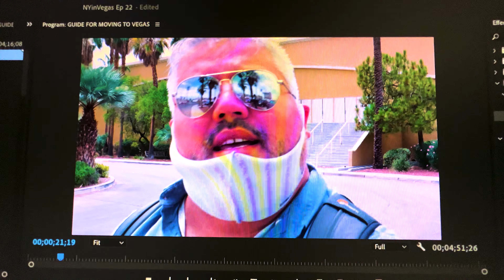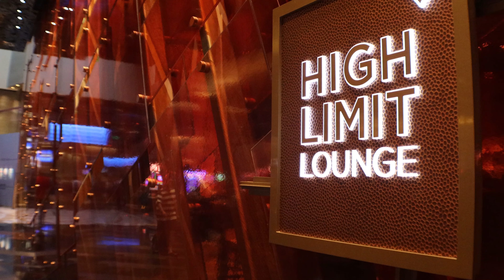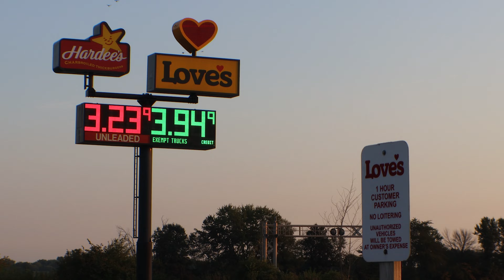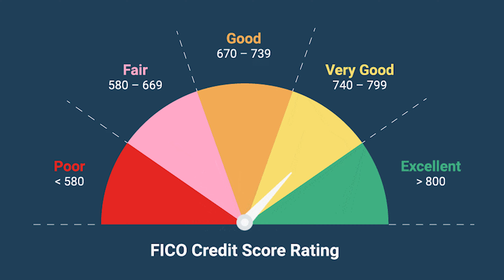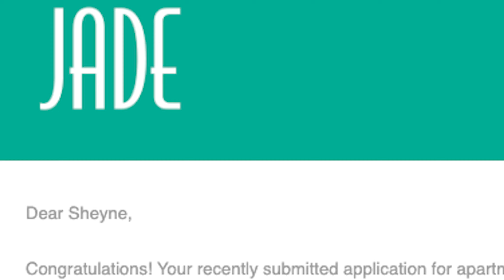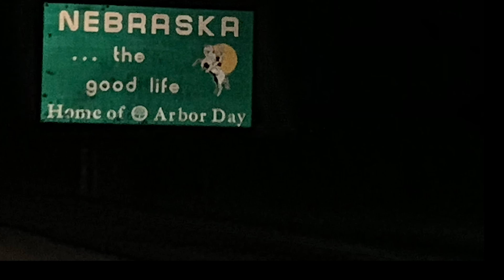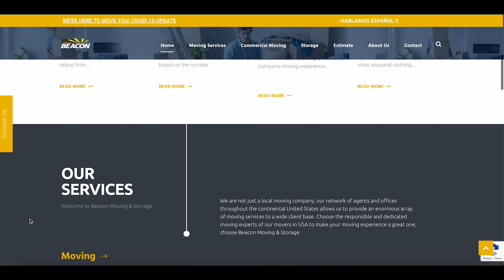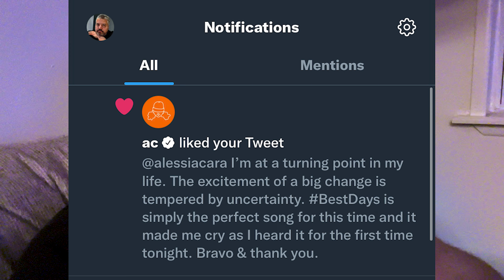Your GUIDE for MOVING to LAS VEGAS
Every question, step and tip you'll need when moving to Las Vegas!

***"Best Days" by Alessia Cara copyright Def Jams Records - I do not claim ownership of this music***